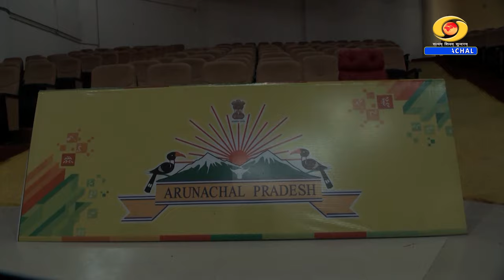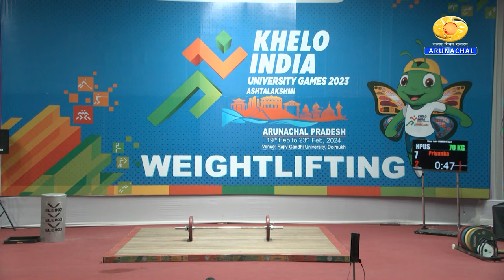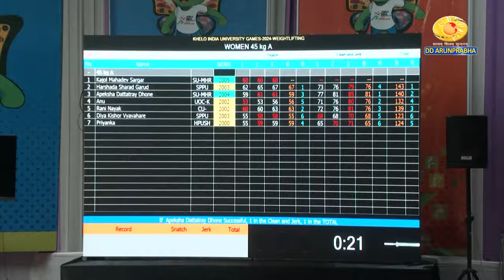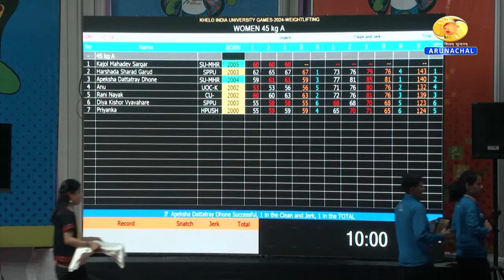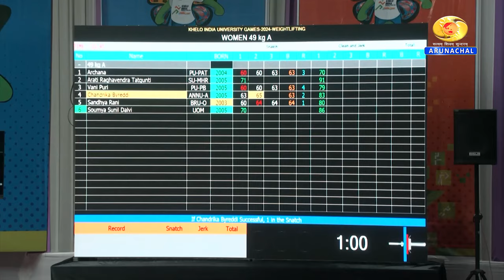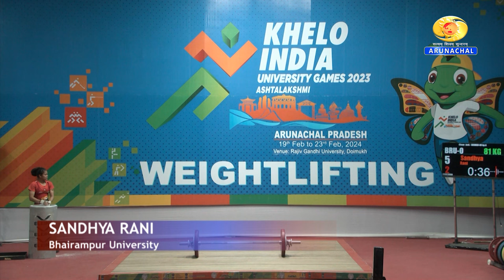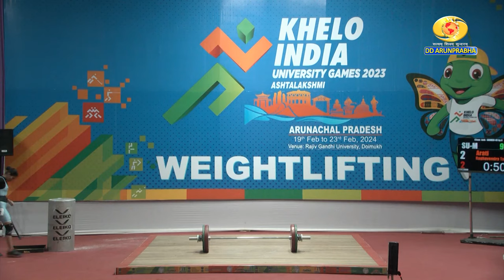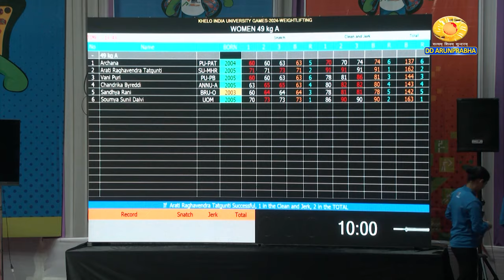Weightlifting | Khelo India University Games | Day 1 | Rajiv Gandhi University | Arunachal Pradesh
Watch || Weightlifting | Khelo India University Games | Day 1 | Rajiv Gandhi University | Arunachal Pradesh